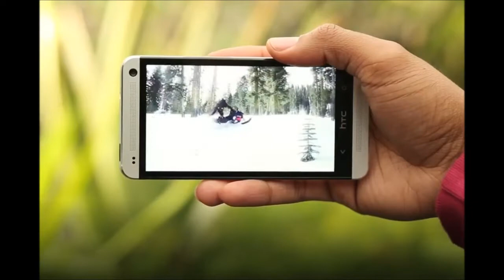HTC BoomSound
The new HTC One offers the best audio experience of any mobile phone available today. HTC BoomSound introduces for the first time on a phone, front-facing stereo speakers with a dedicated amplifier